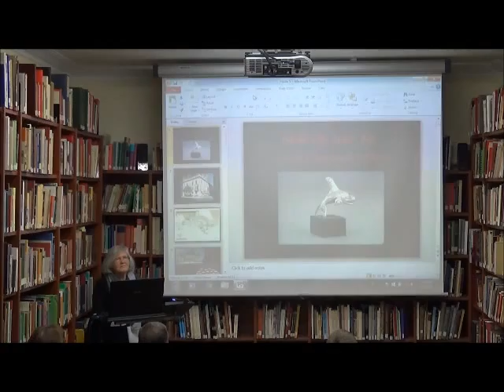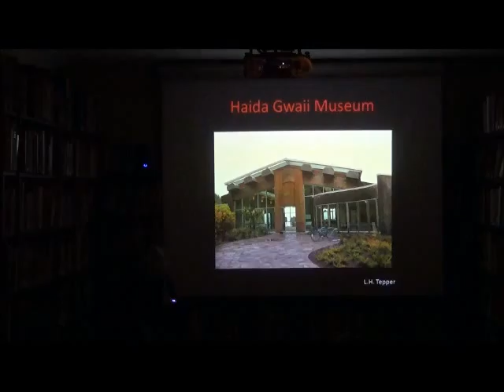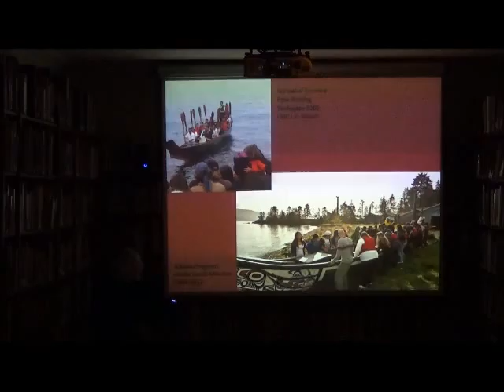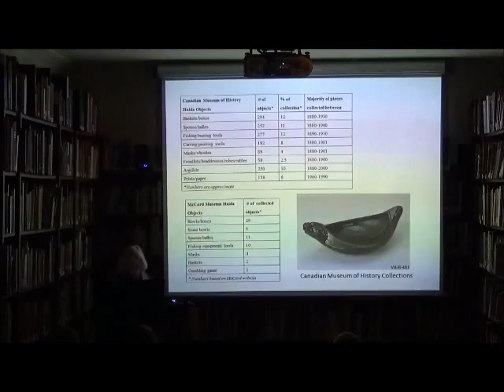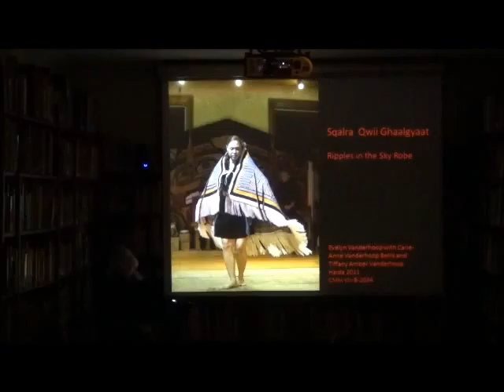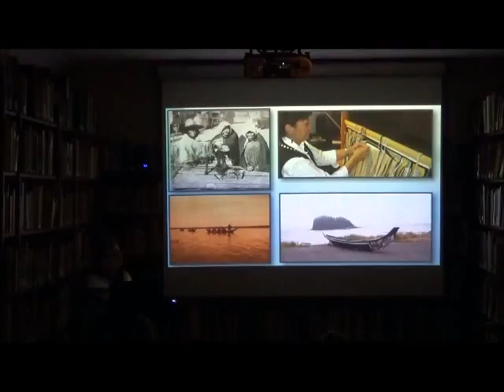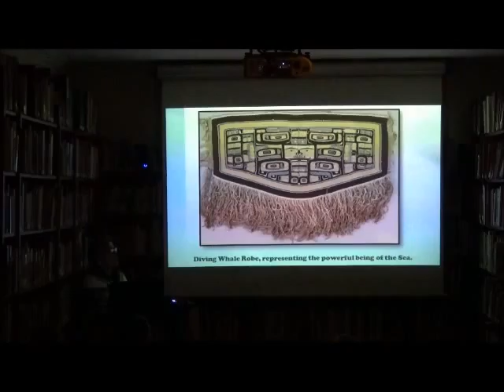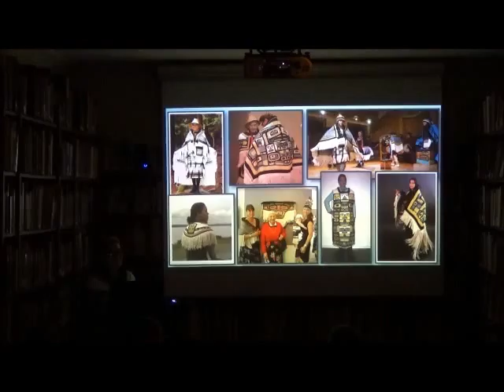Haida: Creating a Contemporary Exhibition & Contemporary Identity through Traditional Knowledge (1)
Lectures by Leslie Tepper & Evelyn Vanderhoop - 15 March 2016

Dr. Leslie Tepper (Ethnologis & Curator, Canadian Museum of History), "Haida: Creating a Contemporary Exhibition"

Evelyn Vanderhoop (Canadian Haida Artist), "Haida: Creating Contemporary Identity through Traditional Knowledge"

In connection with the Haida: Life. Spirit. Art exhibition (on display until April 20th at the Archaeological Museum of Thessaloniki), we invite you to a presentation by an expert on Pacific west Coast Aboriginal History/Anthropology and a Haida artist (Dr. Leslie Tepper, Curator-Ethnologist at the Canadian Museum of History; Evelyn Vanderhoop, Haida Artist Textile Weaver).

The evening event will include a lecture by Leslie (20 min) about the Northwest Coast culture with a focus on the Haida, followed by a talk by Evelyn (20 min) on topics such as weaving, family history, return of weaving to the community, followed by a showing/demonstration of the woven items Evelyn will have with her (10-15 min). The event will conclude with a Q&A. A slide show will accompany the presentations.

Part 1: Lectures
Part 2: Q&A / Discussion